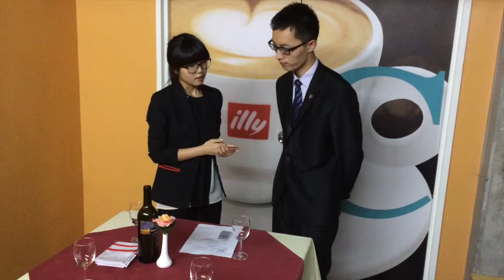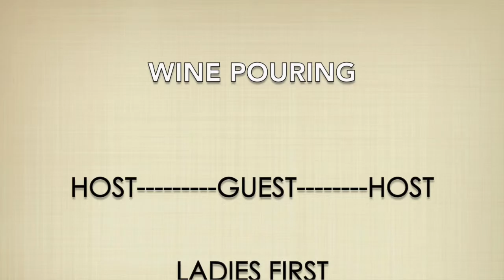Food& Beverage Training OBM Winnie